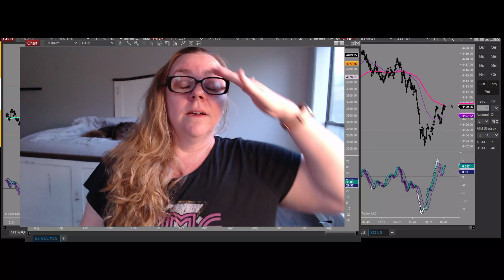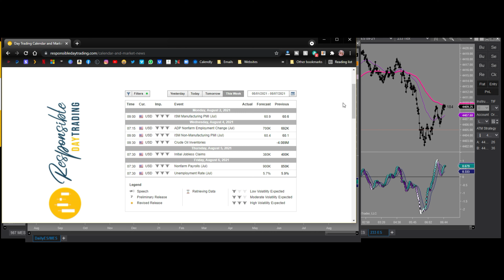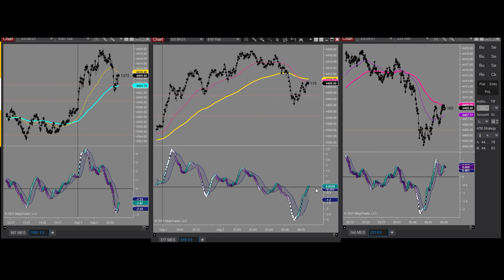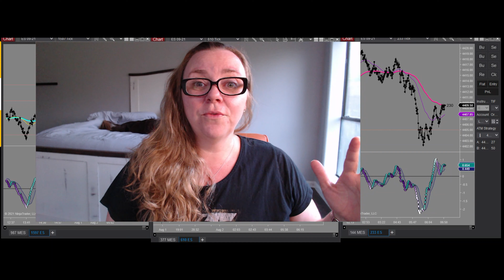Monday Morning Rundown 8-2-21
Hey there folks!  Happy Monday!  Today has me feeling a bit of mixed emotions.  It may be that I'm dog tired from unpacking a gazillion boxes or the fact that the market has been hanging out in this area for about 6 days now and we're ALL ready for a breakthrough.

This has some signs for up but also some signs for down.  The smaller charts are looking like this is ready to continue and make new highs but the MACDs on the Daily chart might beg to differ.  Breaking through the top Bollinger Band (or seeing the BBs bounce off for the roll down) will really be what makes that decision for me.

Okay, I still don't have internet until later today (thank goodness for mobile hotspots, right?!)  so I DEFINTELY won't be doing anything until after that puppy is set and rolling.   I hope everyone has the best of days and remember to stay in the moment-- listening to what the market tells you instead of trying to make it do what you want.  Its the only way we get out alive my friends!  Much love and awesomeness to you all!  Just remember to BREATHE good peeps!!

Also, if you haven't already, don't forget to check out the Tax Awareness video to get some insight on how to set up your trading as a business and how to make sure you get all the proper tax breaks!  There's a lot of GREAT knowledge in there and you'll thank yourself for watching it!